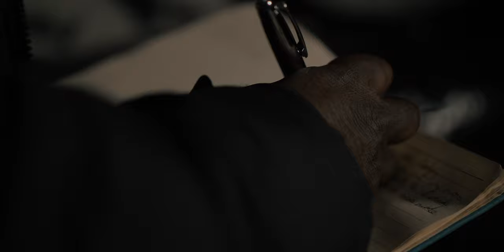"INSTINCT" @JAKOBOWENS SHORT HORROR FILM CONTEST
This is my submission for the Jakob Owens Short Horror Film Contest 2020.
We had so much fun making this and really hope you enjoy!

Cast
Devauna Mcfarlane
Oliver Blake

Crew
Pierre Blanc
Luke Leeks
Justin Dunlap
Jordan Skinner
Oliver Blake